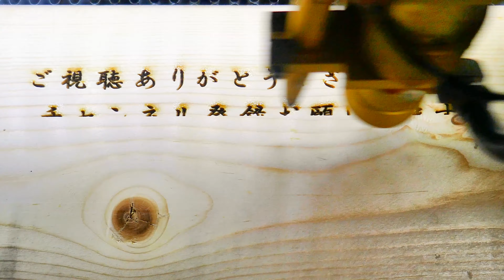ハマユウの葉を内側から食べ荒らすハマオモトヨトウ（ヒガンバナ科の害虫）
ハマオモトヨトウの幼虫がハマユウ（ハマオモト）の葉を食べる様子を撮影してみました。
ハマオモトヨトウはヤガ科の蛾でヒガンバナ科の害虫として知られています。
他の幼虫と違い、葉の内側から食い荒らしていくのは珍しいですね。